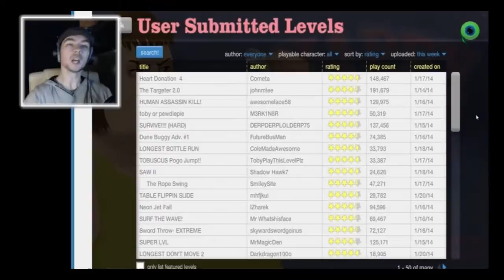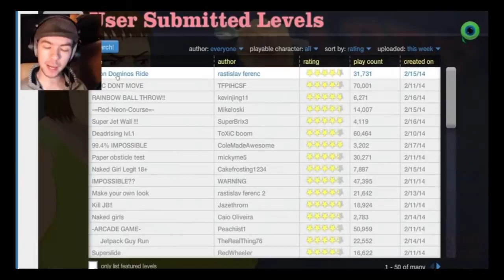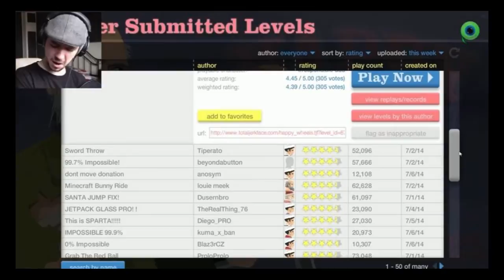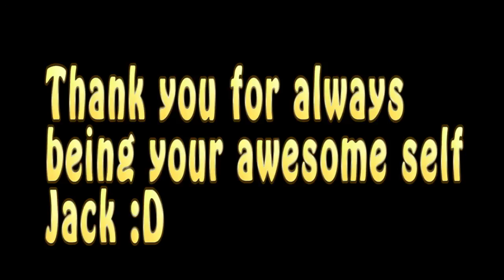Happy Birthday Jacksepticeye and 3 Million Subscribers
If you want to see the best of all Ten Lost Pause Vines Check this out:

Hey guys NextGenPhoenixGamer here today bringing you a video about one of Youtube's best gamers who always makes me smile and aspire to put a better foot towards the next day. His name is Jacksepticeye a.k.a. Sean and I just want to wish him a Happy Birthday and also say congrats for hitting 3 Million subscribers thank you for persuading me to join the Boss army have a wonderful day :)